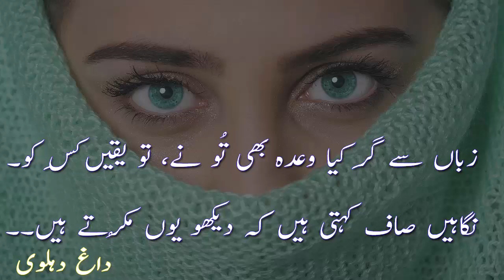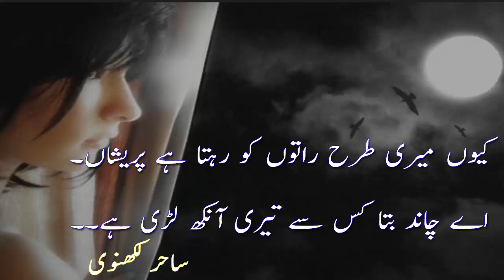Its Not a Joke | Remove Pimples and Acne Permanently | Skin Care Tips by Aisha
Friends today i share a 100% effective remedy to remove pimples and acne permanently. I hope you enjoy skin care tips by Aisha.

pimple, beauty, acne, blackheads, cystic acne, pimples, blackhead, pimple channel, skin problems, skin treatments, face, whitehead, treatment, how to remove pimples, face mapping, what is your acne breakouts telling you, what your pimple says about your health, acne, beauty tips in urdu, chehre k dano k liye wazifa, keel muhase ka ilaj, dany khatam karne ky tips, dano k nishan khatam karne ki tips, rang gora karne ke totky urdu, acne tips in urdu, dany khatam karne ka tarika, rang gora karne ka tarika, health tips in urdu, skincare, toothpaste se keel mahason ka ilaj, how to stop acne, how to remove pimples, chehre k daag dhabe aur keel muhase khatam karne ka tarika in urdu, resipes, daag dhabe, best treatment for acne scars with toothpaste, hakeem, chehre ke dane, benefits of neem, neem ke patton se acne ka ilaj, uses of neem, get rid of acne and pimples, remove pimples permanently,how to remove pimples naturally.

Ek Kela Or Zindagi Bhar Ke Liye Keel Mahasay Khatam - Pimples or Acne Ka Asan Ilaj

5 Life Hacks With Toothpaste - Look What Happen When I Apply Toothpaste On Face | Skin Care Tips

3 Days Challenge - Remove Acne Scars, Dark & Black Spots - Get Clear Fair Skin at Home Naturally

Top Uses Of Fullers Earth For Face and Hair | Multani Mitti Ka Kamal | Chehra be Misaal